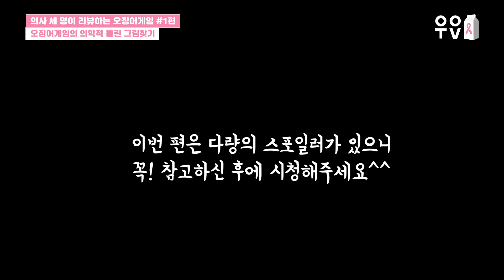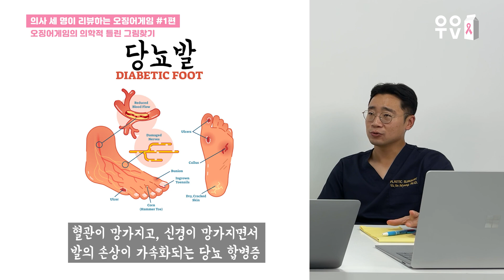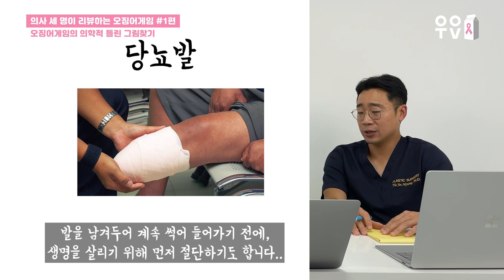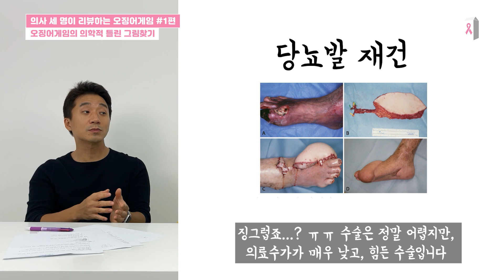[sub] 사실 게임 시작도 전에 다 죽어야 했던 이유 | 유방채널 No.1 우리동네 유방이야기, 우유티비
오징어게임 다들 재미있게 보셨지요?
저희가 우연히 촬영 주제를 논의하다가
저희가 자연스럽게 오징어게임에 대해 수다를 떨고 있더라구요.
그래서 이번 리뷰를 한번 기획하게 되었습니다.

그런데 아직도 안 보셨다구요?
그럼 저희 리뷰와 함께 하셔도 됩니다.

우유티비의 오징어게임 리뷰는
의대교수들이 보면서 궁금했거나
의학적으로 조금은 애매한 부분에 대해 짚어보았습니다.

물론! 당연히 재미로 한 것이구요.
저희 구독자 분들 중에 유방암 환우분과 가족분들이 많으신데..
오징어게임과 저희 리뷰 보시면서
잠시 즐기시고 힘내셨으면 합니다.

00:00 #0. 영상 시작
02:57 #1. 참가자들을 재우는 스타렉스 수면제가스
07:09 #2. 성기훈 어머니의 당뇨병
12:13 #3. 사망한 참가자의 장기적출

주2회 업로드 됩니다

유태경, 명유진, 한현호 유명한이 뭉쳤다.
동갑내기 의사 대학병원 교수들이  다양한 내용을 수다떨듯이 풀어갑니다.
환자와 의료진 모두에게 유익한 내용을 다루려고 합니다.

※ 엄마 채널 소개 ※
-산부인과 전문의 권정은, 홍혜리, 추성일 세 사람이 홍익인간 정신으로 만든 우리동네 산부인과!
자타공인 여성 건강 채널 넘버원, 여성은 물론이고 남성에게도 유용한 산부인과 정보가 가득한 채널 입니다.